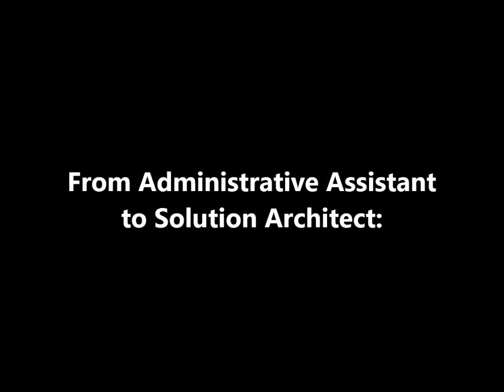My Sentinel Story: Diane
Diane shares the story of her career with Sentinel.